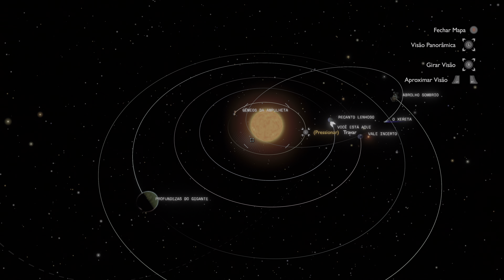Outer Wilds (4K ᵁᴴᴰ 60ᶠᵖˢ HDR) Space Exploration Game | Gameplay Xbox Series X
✅ Gameplay in 4K ᵁᴴᴰ 60ᶠᵖˢ HDR, in Ultra High Definition. Select 2160p for Best Quality. Gameplay - No Commentary

🔻🔻🔻Very important!🔻🔻🔻
🏆 Every day a new gameplay, in ultra high quality!